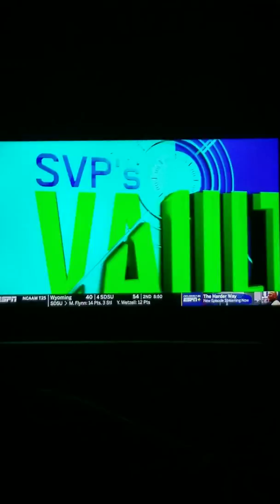SVP's Vault from September 11, 1994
Joe Montana takes on his former team at Arrowhead Stadium in Kansas City. Dan Patrick and Keith Olbermann have this highlight.